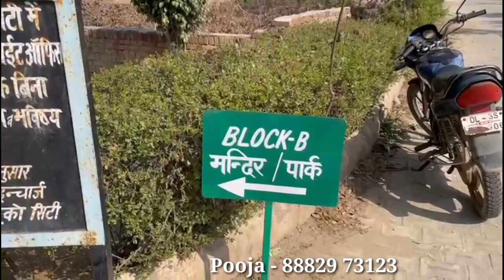10 हज़ार देकर 14 lakh में jad se makan लेना चाहते हैं और single story 2bhk independent House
Hello

Aaj mein apke liye lekar aaya hu 41 sq yrd ka Independent house jiski total cost Hai only ₹14.5 lakh.

Is Ghar Ko ap loan par bhi purchase kr sakte hai apko sirf ₹3 lakh down payment dekar apna ghar bna skte Hai.

Independent House duplex price 48 Lakh

Aapko or information Leni hai toh ap inn number prr call kr skte hai: 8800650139, 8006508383.

Aapka apna Honey Chandila.